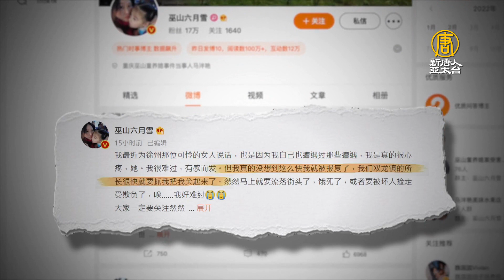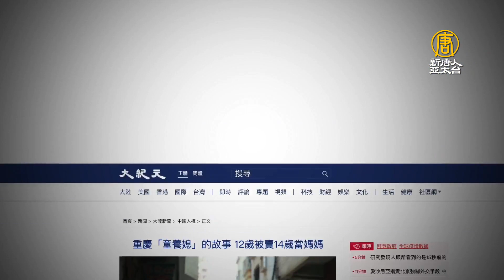聲援相同遭遇的鐵鍊女 重慶方思月被傳喚